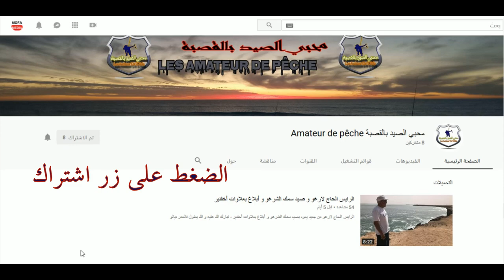النزول إلى مصيد الباخوات رفقة رياس مدينة الداخلة